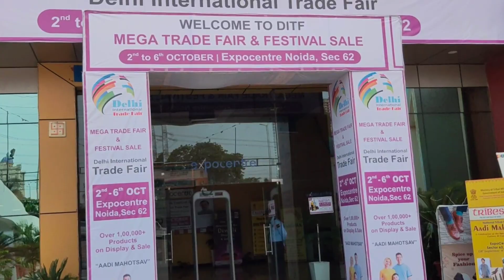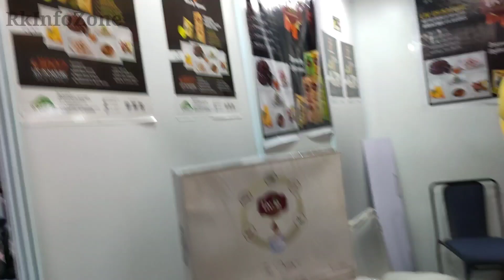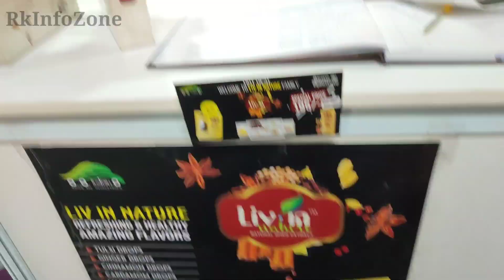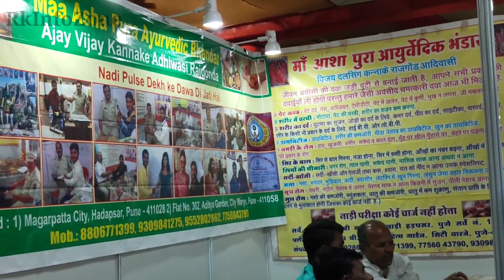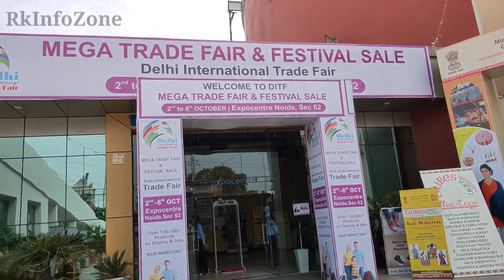NOIDA MEGA TRADE FAIR EXPO CENTER SECTOR 62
Lots of stalls of different products.

Wide range of products.